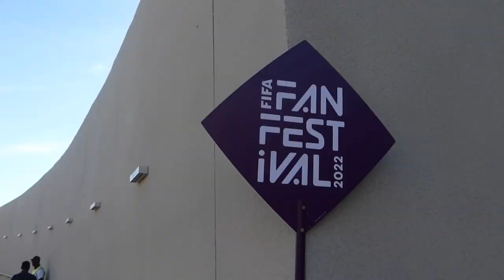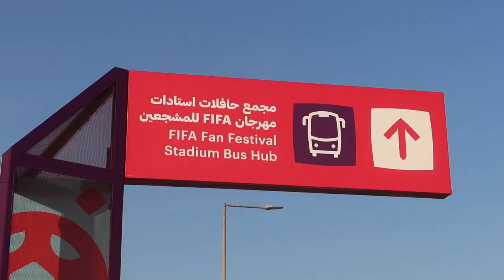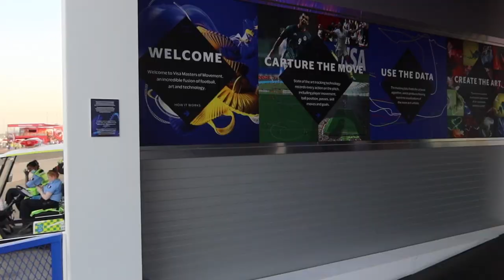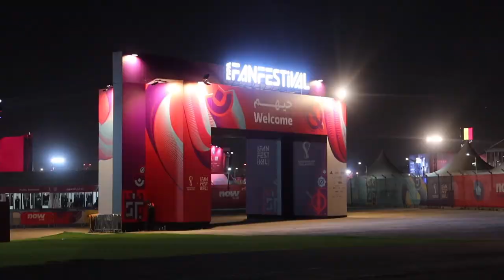FAN FEST VIP VS NORMAL - ¿VALE LA PENA PAGAR $12,000 PESOS 5 HORAS?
En el vlog de hoy les muestro las diferencias del FAN FEST en el Mundial de Qatar 2022.

Subs: 49,835